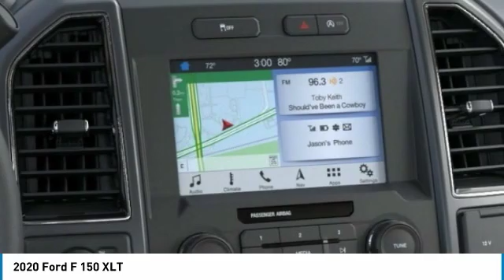2020 Ford F 150 Hudson WI 0T353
2020 Ford F 150 XLT

Hudson Ford
2020 Crest View Drive

#1 VOLUME FORD DEALER IN WISCONSIN! $9,623 off MSRP! 10-Way Power Driver & Passenger Seats, 2-Bar Style Grille w/Chrome 2 Minor Bars, 4.2 Productivity Screen in Instrument Cluster, Auto-Dimming Rear-View Mirror, BLIS Blind Spot Information System, Chrome Door & Tailgate Handles w/Body-Color Bezel, Chrome Step Bars, Class IV Trailer Hitch Receiver, Cloth 40/20/40 Front Seat, Equipment Group 302A Luxury, Fixed Backlight w/Privacy Glass, Heated Front Seats, Leather-Wrapped Steering Wheel, LED Box Lighting, Power Glass Heated Sideview Mirrors, Power-Adjustable Pedals, Power-Sliding Rear Window, Pro Trailer Backup Assist, Rear Under-Seat Storage, Rear Window Defroster, Single-Tip Chrome Exhaust, SiriusXM Radio, Trailer Tow Package, Upgraded Front Stabilizer Bar, Voice-Activated Touchscreen Navigation, Wheels: 18 Chrome-Like PVD, XLT Chrome Appearance Package, XLT Power Equipment Group. Priced below KBB Fair Purchase Price! Factory MSRP: $54,380 Oxford White Ford F-150 XLT 4D SuperCrew EcoBoost 2.7L V6 GTDi DOHC 24V Twin Turbocharged Automatic 4WDGoogle Rating 4.6 Dealer Rater Top Award Winner! Here are our promises: *Every Vehicle Fully Inspected with Service Records *Free Auto Check Report * Our Best Price Upfront - Pure and Simple! * Transparent Buying Process!* You Can't Buy The Wrong Car - * All Used Vehicles Inspected and Ready for Sale!* No Hassle Sell or Trade Any Car. We take our internet business very seriously.  So we strive to maintain 100% pricing and inventory accuracy. Errors do occur so please phone or email first to confirm vehicle availability and price.  Price excludes tax, title, license, and doc fees; but does include the following rebates, in lieu of any special financing: $1000 - Auto Show/Spring Retail Customer Cash. Exp. 03/31/2020 $1250 - F-Series Retail Customer Cash. Exp. 03/31/2020 $750 - Bonus Customer Cash. Exp. 03/31/2020 $750 - Ford Credit Retail Bonus Customer Cash. Exp. 03/31/2020